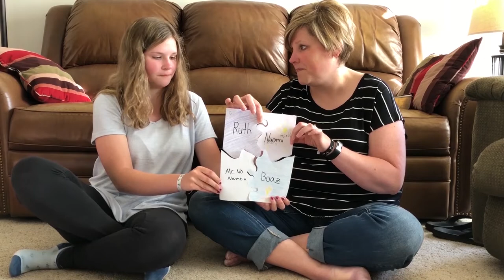Faith Reformed Church - May 24, 2020 Worship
Sermon: Pastor Zach Tarter - "Plentiful Redemption"
Ruth 4

America the Beautiful - words & music by Katharine Lee Bates | Samuel Augustus Ward

My Country Tis of Thee - words & music by Henry Carey | Samuel Francis Smith

God of Our Fathers - words & music by Daniel Crane Roberts

Great One in Three - words & music by George Romanacce | Steve Cook | Vikki Cook
© Sovereign Grace Worship (Admin. by Capitol CMG Publishing (Integrity Music, David C Cook))

How Deep the Father's Love For Us - words & music by Stuart Townend

O Worship the King - words & music by Johann Michael Haydn | Robert Grant

The Gospel Song - words & music by Bob Kauflin | Drew Jones
Sovereign Grace Worship (Admin. by Capitol CMG Publishing (Integrity Music [DC Cook]))